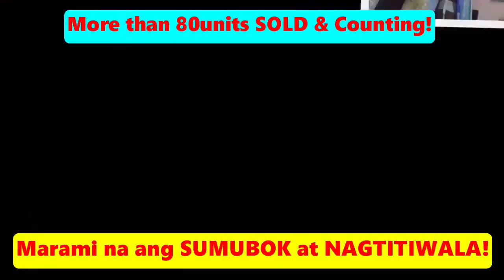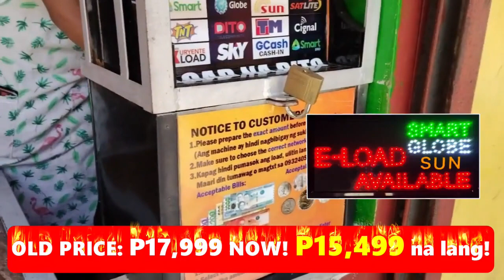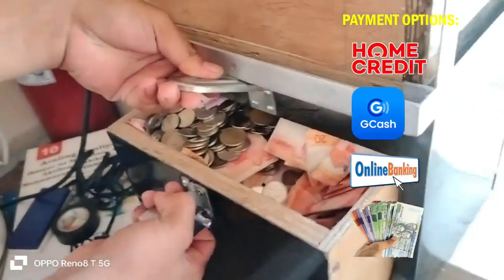Eloading only August 2023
Self-Service Eloading Machine with Touchscreen, Paper Bills Acceptor, Universal Coinslot accepting Old and New Coins! 1,5,10 and 20pesos Coins.